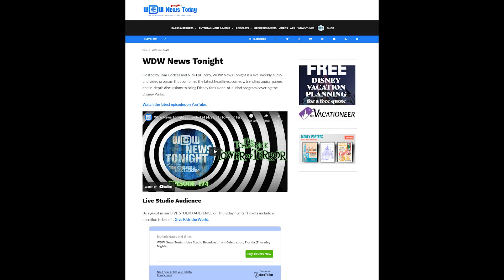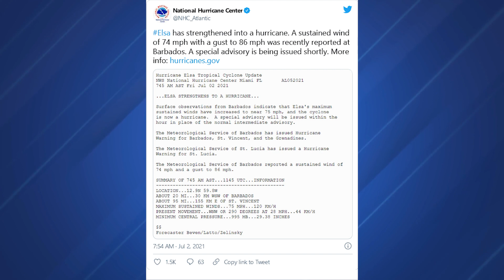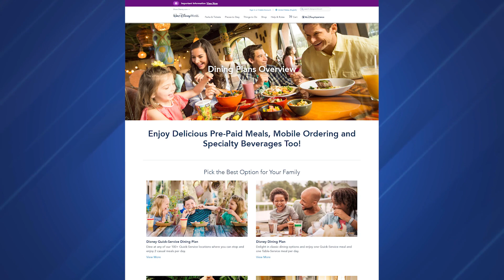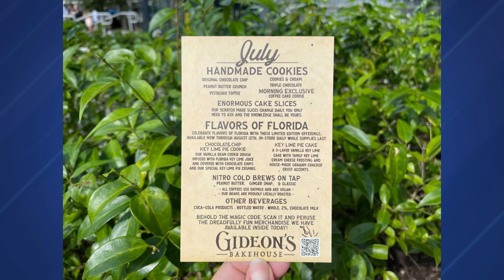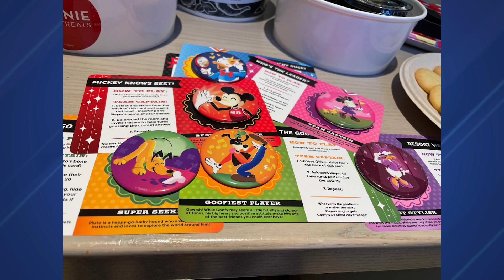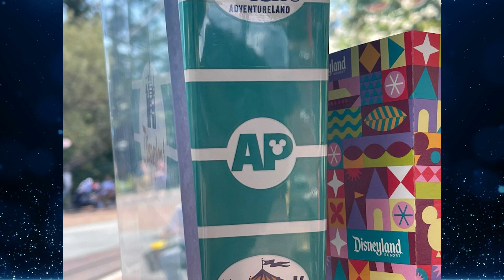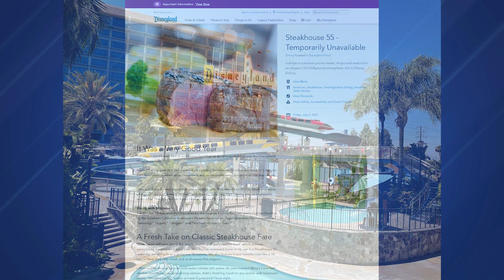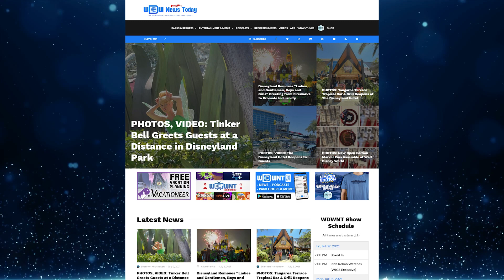Extra Magic Hours for Deluxe Resorts Only, Fireworks Return to Walt Disney World - NewsToday 7/2